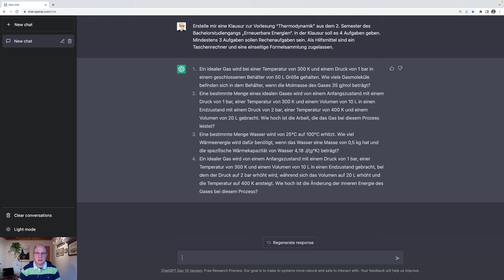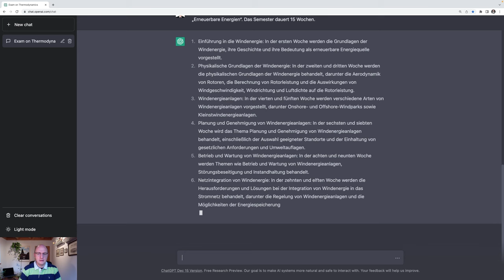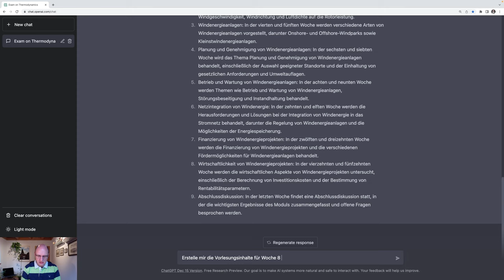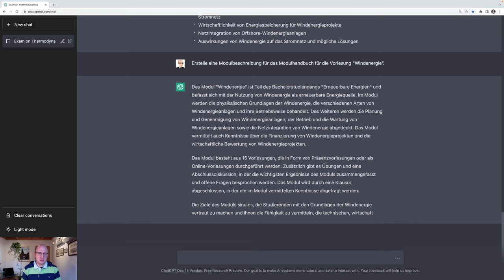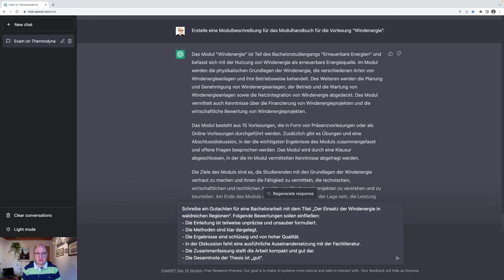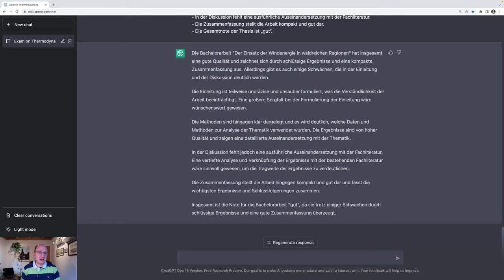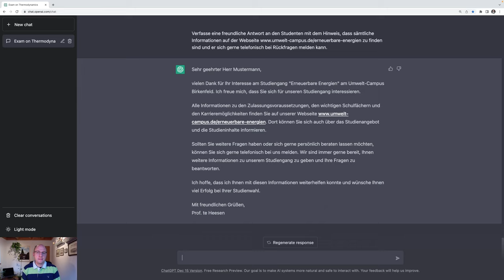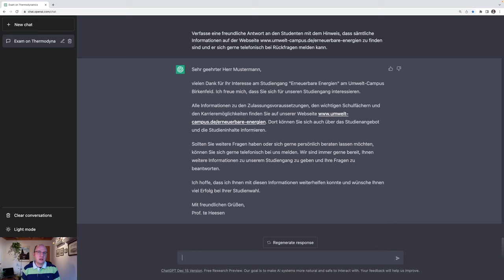ChatGPT 🤖 in Studium und Lehre 🎓 #4 Assistent für Profs und Lehrkräfte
Lässt sich der neue KI-Chatbot ChatGPT von OpenAI zur Unterstützung in Studium und Lehre einsetzen? Wir prüfen in diesem Video die Möglichkeiten, wie ChatGPT Professorinnen und Professoren an Hochschulen sowie Lehrerinnen und Lehrer an Schulen bei der täglichen Arbeit unterstützen kann, indem ChatGPT alltägliche Arbeitsaufgaben vorbereitet.

0:00:00 Unterstützungsmöglichkeiten für Profs und Lehrkräfte
0:01:12 Erweiterung des Aufgabenpools für Klausuren
0:03:11 Neugestaltung eines Ablaufplans für eine Vorlesung
0:05:41 Vorbereitung von Modulbeschreibungen für das Modulhandbuch
0:06:51 Unterstützung beim Formulieren von Gutachten
0:09:06 Vorformulierung von Antworttexten für E-Mails oder Briefe
0:10:39 Fazit: Hilfreiches Werkzeug zur Unterstützung